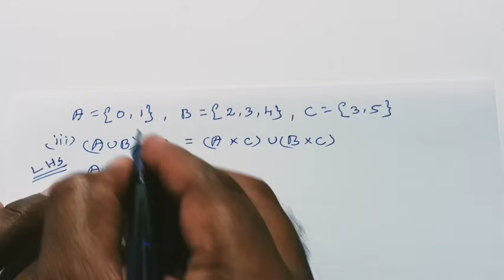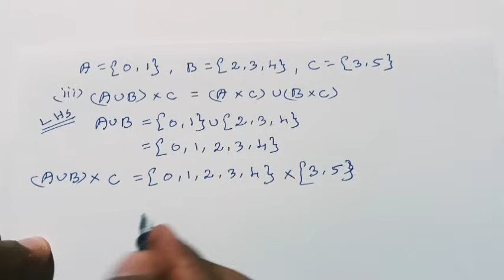10th Maths Tamil Medium Chapter 1 Exercise 1.1 Sum 6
10th maths tamil medium chapter 1 exercise 1.1 sum 6
10th maths exercise 1.1 sum 6
10th maths exercise 1.1 6th sum